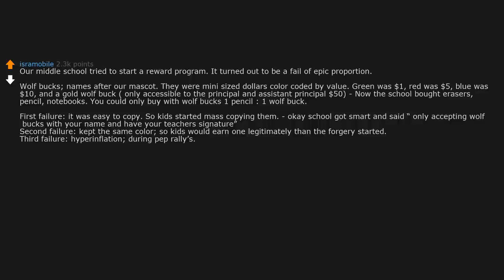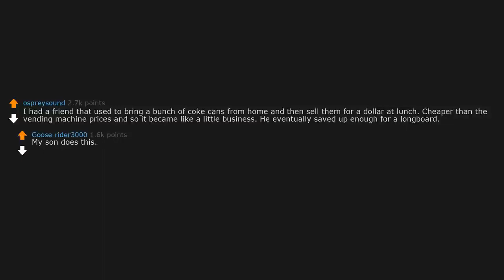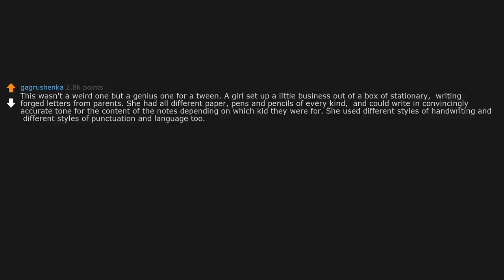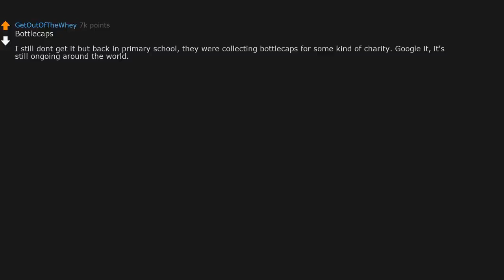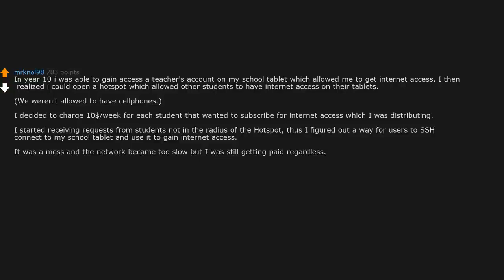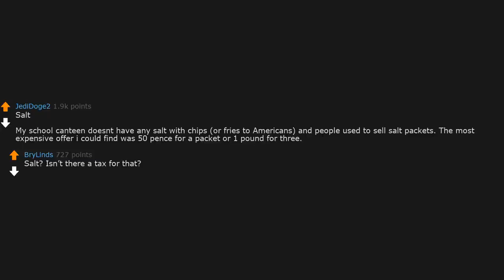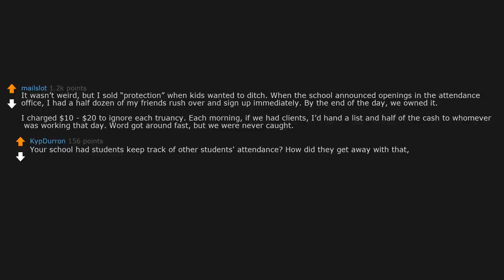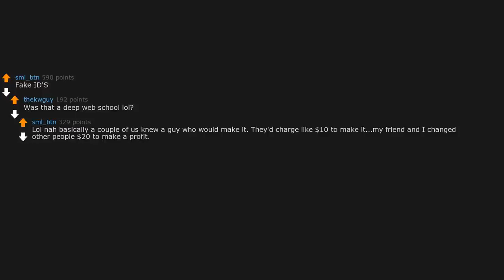What Was The Weirdest Blackmarket In Your School? (r/AskReddit)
AskReddit People Share What Was The Weirdest Black Market In Your School?